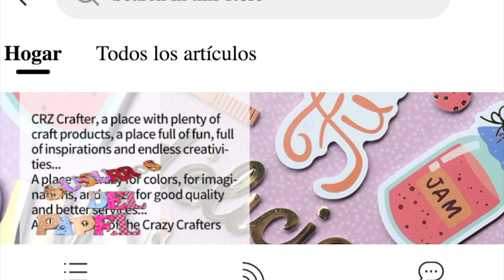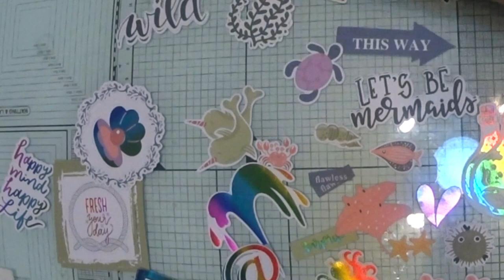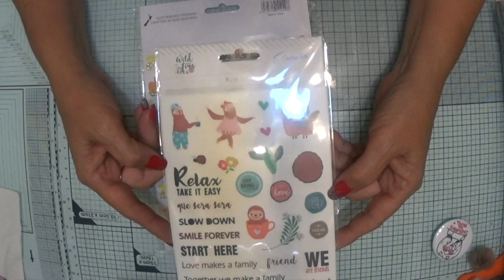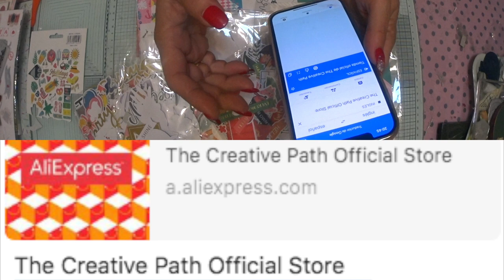SuSuRRoS DeL PaPel-Scrap ESPAÑA- COMPRAS BUENAS, BONITAS Y BARATAS EN CREATIVE PATH 2 PARTE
Hola👋🏼👋🏼👋🏼 preciosidades scpareas!
Aquí  os dejo la segunda parte del video de compras y colaboración  con la tienda: creative Path.
Jo! Si os han gustado los dies… vais a alucinar con las colecciones con un gramaje  de 180 gr!
Ahí  lo dejo!
Y no veas los precios! De muerrrte leeeentaaaa! Y de 12 x 12!
Vamos. Que nos vamos!

Ya me contaréis 💃🏼💃🏼
Os dejo, que voy a crear!😂😂😂.
Besos para todas😘😘😘😘😘